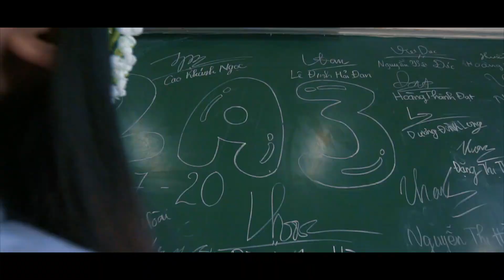KỶ YẾU 12A3 | TRƯỜNG THPT ĐÀO DUY TỪ | QUẢNG BÌNH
▶️Directed by Trần Thanh Cương
🎬 1993 IMAGE  📷 2020
🎥 Trần Thanh Cương,  Hieu Piter
ĐC: TP Đồng Hới, Quảng Bình